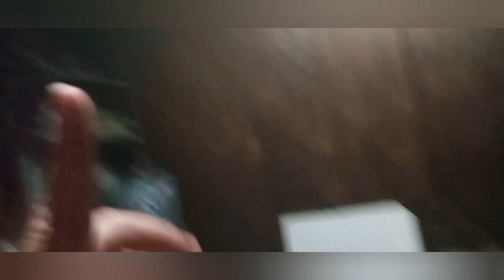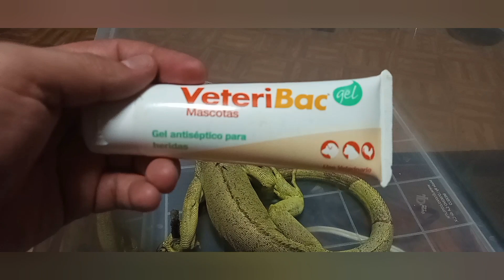Cuídados para iguana si se esta muriendo 🦎!!!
Nos dieron una iguana  para poderle dar los cuidados adecuados y no dejar que se muera te mostraré como alimentar y cuidar a estos animalitos  en caso que no quiera comer o tenga algunas heridas.